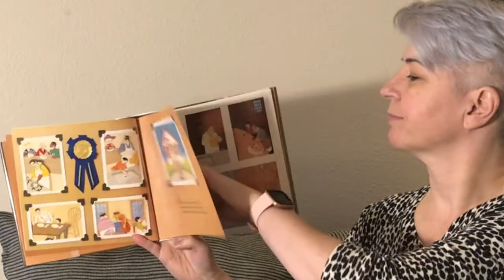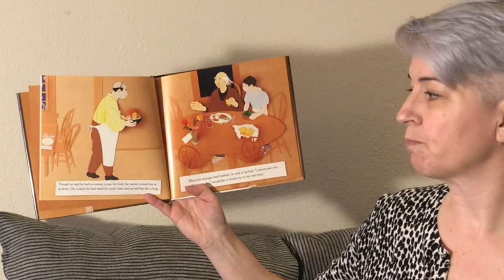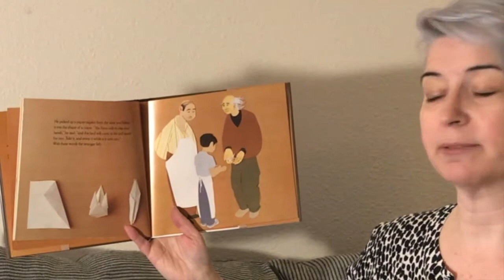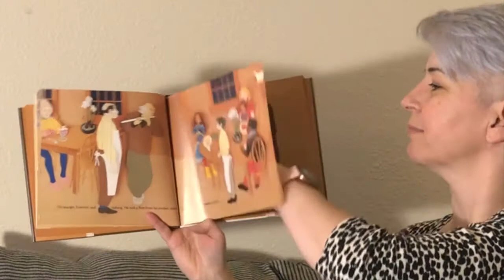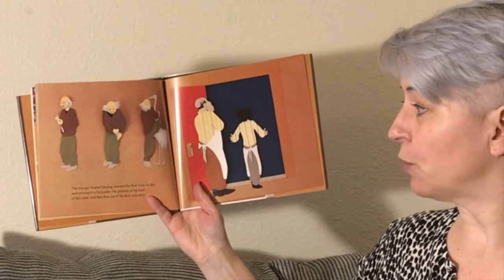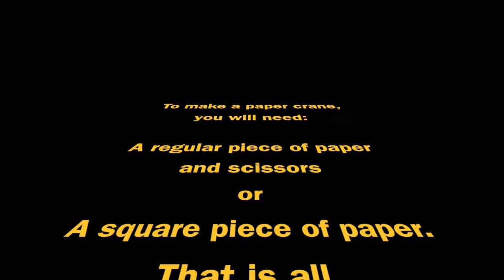The Paper Crane (Ms. Strand) & Origami Art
Art Teacher Ms. Strand reads a book by Molly Bang called The Paper Crane.  Try making your own paper crane by watching this tutorial by Origami Tsunami:

Also, I'd love to see what you are creating.  Feel free to have an adult take pictures of what you are working on and send them to me.  (p.s. I got this idea from a student and his dad, who sent me pictures of artwork--so thank you to them)